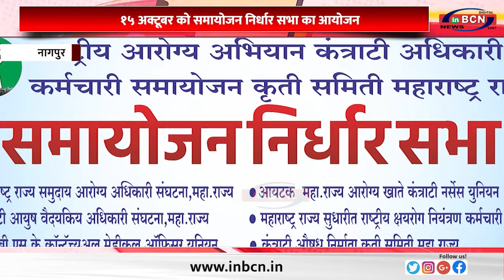१५ अक्टूबर को समायोजन निर्धार सभा का आयोजन....INBCN NEWS